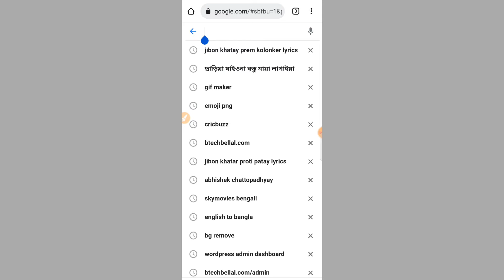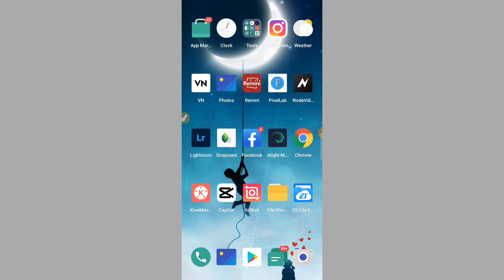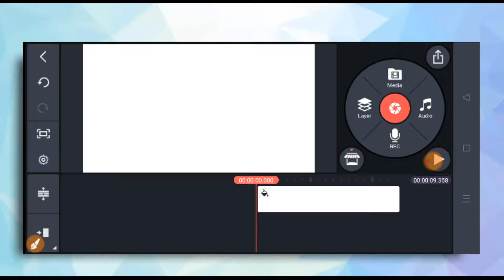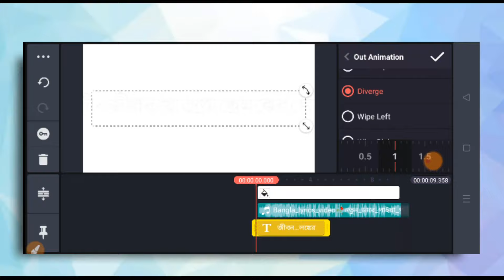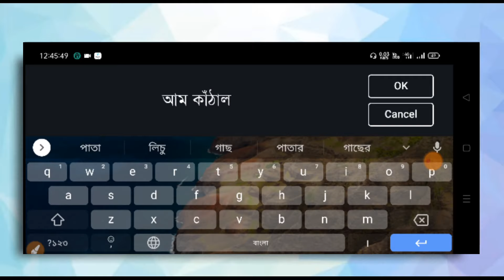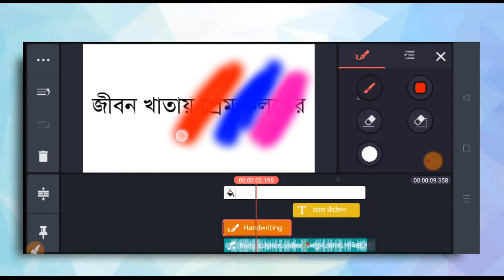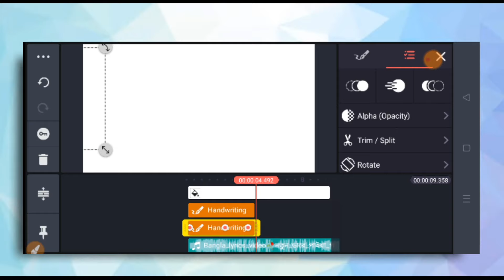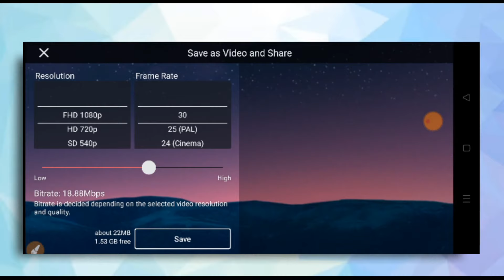🔥 New Style Glowing Lyrics Video Editing in Kinemaster | Reels lyrics video editing Kinemaster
1. Black Screen Trending Status Kaise Banaye
 2. Glow Scan Black Screen Status kaise banaye
 3. Rain Drop status video editing
4. Rain Drop status video kaise banaye
5. Trending WhatsApp Status Video kaise banaye
6. Trending WhatsApp Status Video kaise banaye
7. New Black Screen Status video kaise banaye